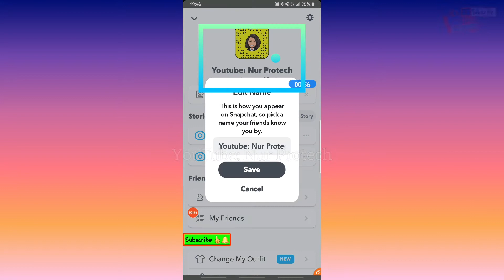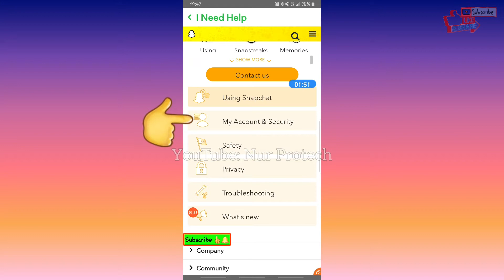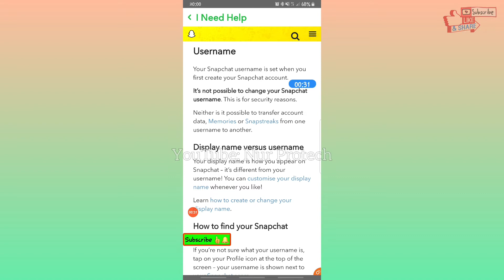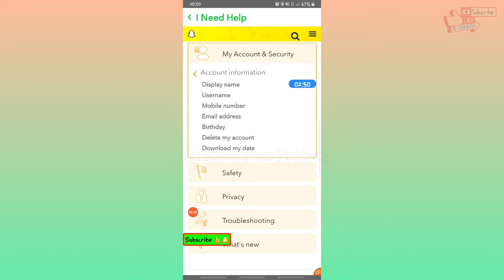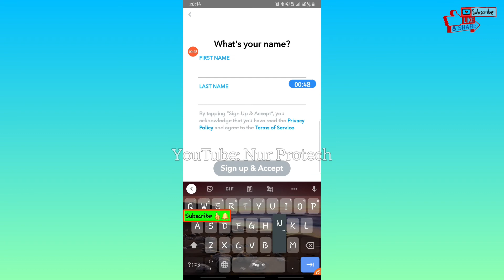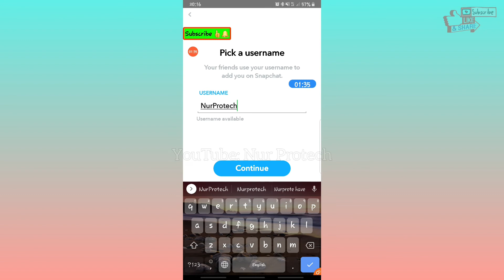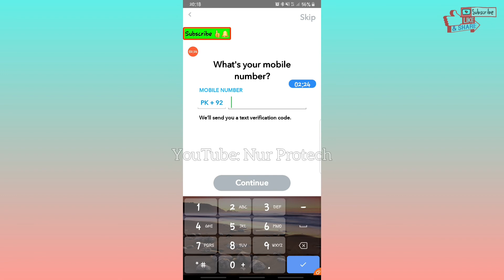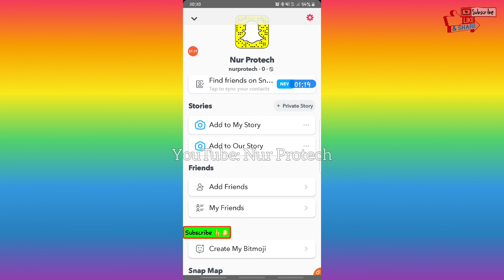How to Change Snapchat Username | Tips and Tricks by Nur Protech